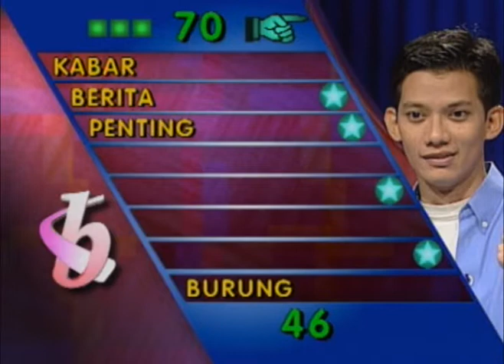KUIS KATA BERKAIT - Tim Ini Kompak Sampai Babak Terakhir